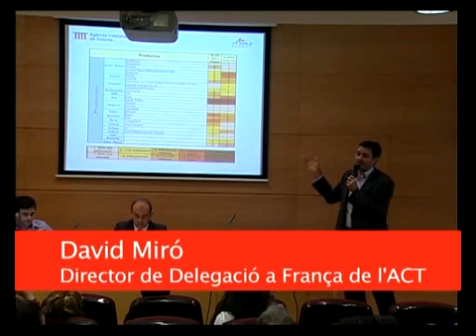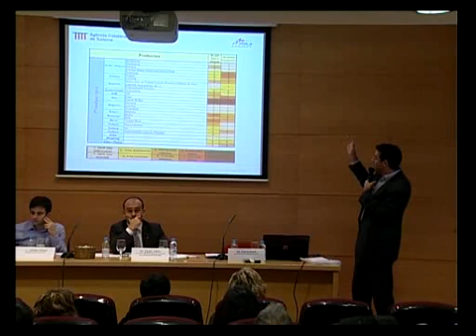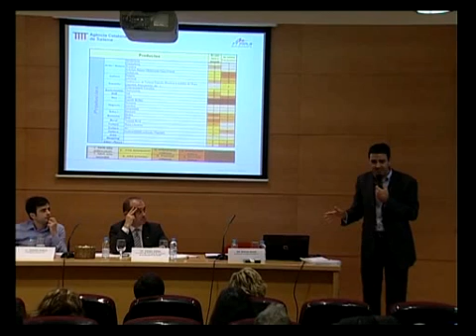Com promocionar-se amb èxit al Mercat Francès. Part III | Ara Lleida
Com promocionar-se amb èxit al Mercat Francès. Part III. Adequar productes i segments de mercat.

Segueix-nos a:
aralleida.cat